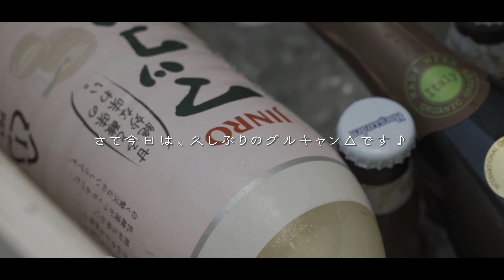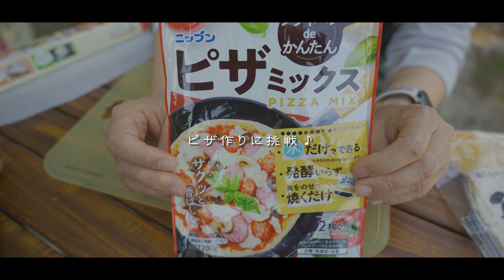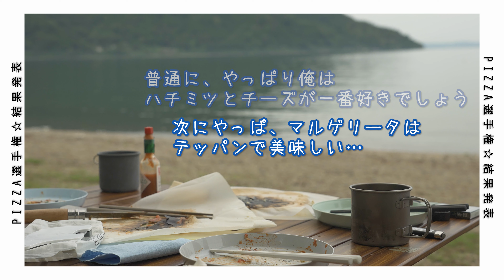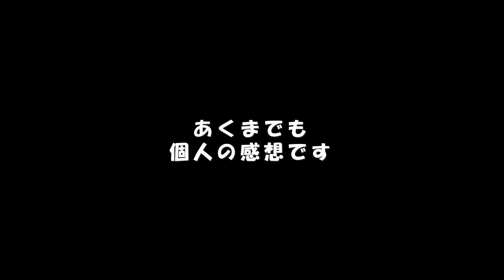【グルキャン】まるで海外のようなビーチでキャンプ！皆でピザ選手権をやった結果・・・。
久しぶりにグルキャンをしました！
ワイワイ楽しくピザ選手権を開催！
今回は、コットと寝袋以外は全て友人のキャンプ道具でお泊りさせてもらいました！

■テント：SABBATICAL（ サバティカル ）MORNING GLORY TC